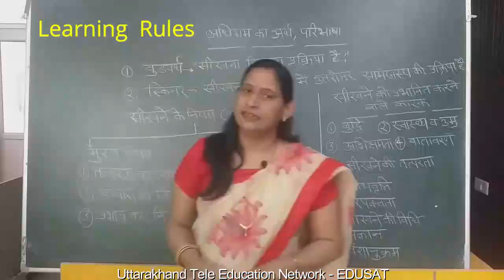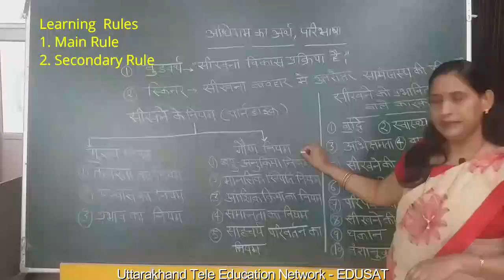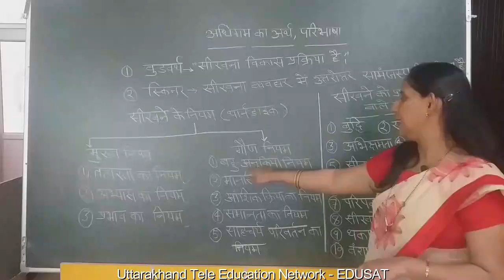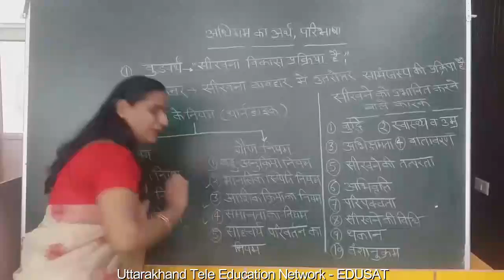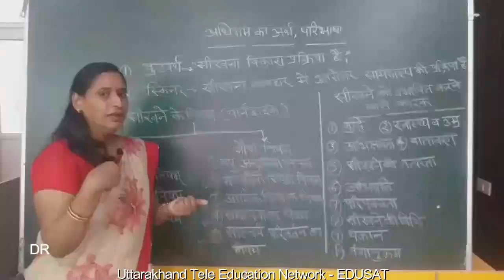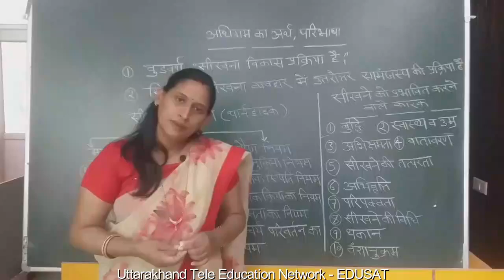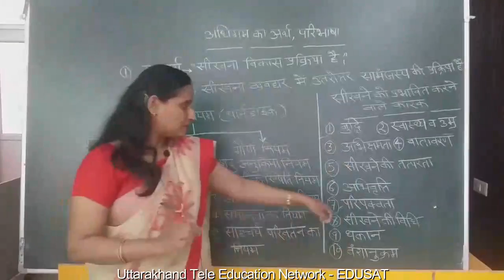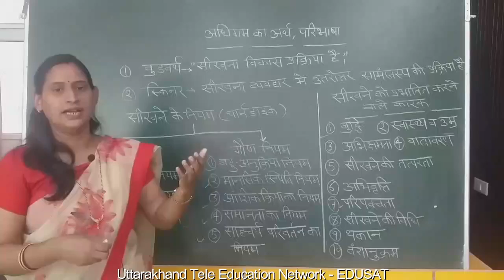अधिगम का अर्थ, परिभाषा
BA V Semester Unit III,  Dr. Kamla Sharma